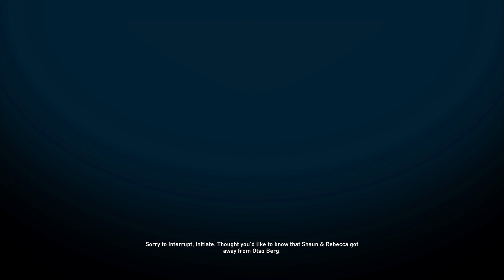Assassin's Creed: Syndicate Walkthrough: Sequence 04 - Overdose 100%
FPS: 75-136 (G-Sync on)
Controller: XBOX-ONE

PC:

☢CPU: Intel Core i7-6800k @ 3.4Ghz
☢CASE: Aerocool X-Predator II (White)
☢CPU Cooler: Corsair Hydro H45
☢OS: Windows 10 Pro x64 (64-bit)
☢Motherboard: MSI Gaming PRO Carbon X99A
☢GPU: 2x Asus DirectCu III ROG Strix OC GTX 1070 8GB (SLI)
☢PSU: I-Tec 950 (950W)
☢Monitor: Dell S2716DG  (2k 2560x1440 144hz 1ms)